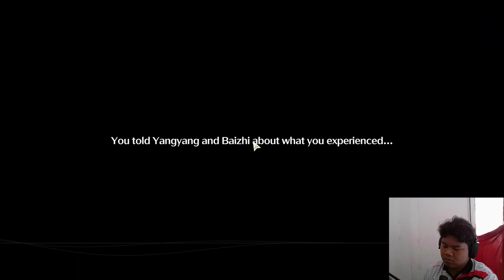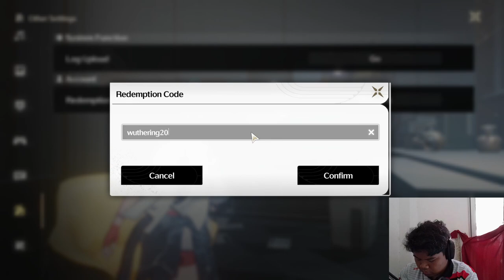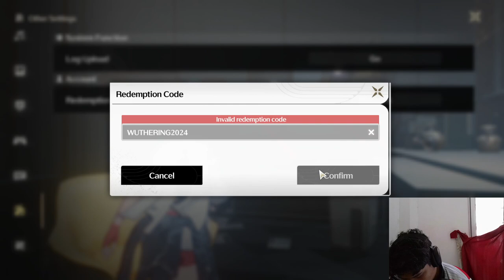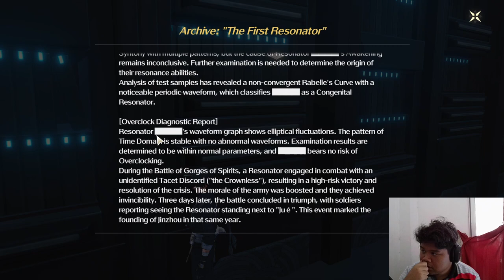HELLO YANGYANG! | WUTHERING WAVES #3